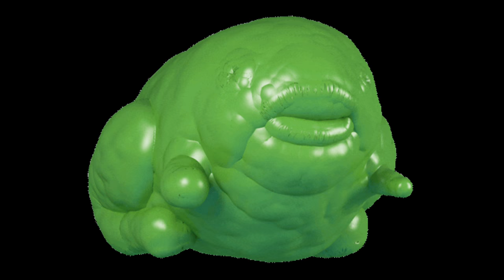green slime.wav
Using this in a commercial purposes require a purchase lease:
mp3 - 5$
WAV - 8$
Exclusive rights - 30$
Custom beat - 35$

Also you need to put my name in the title (prod.scxurge)